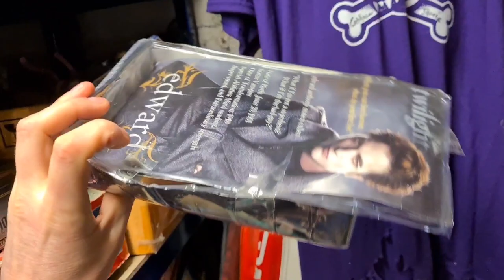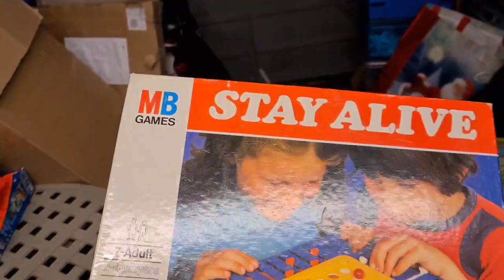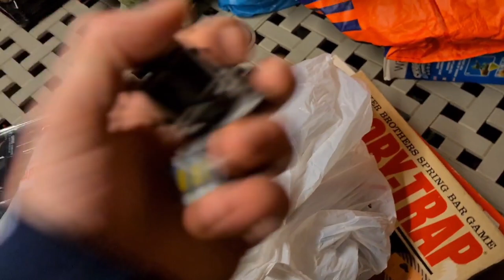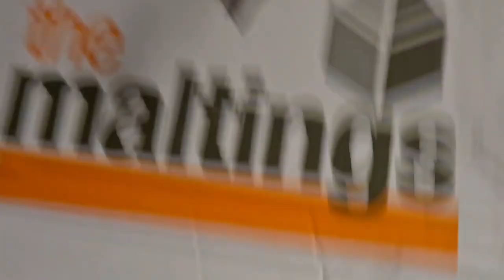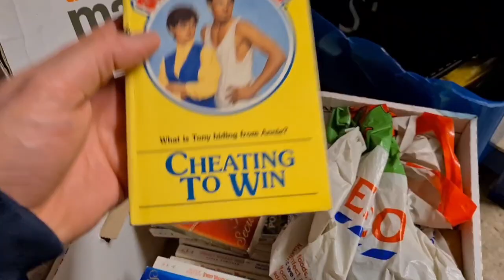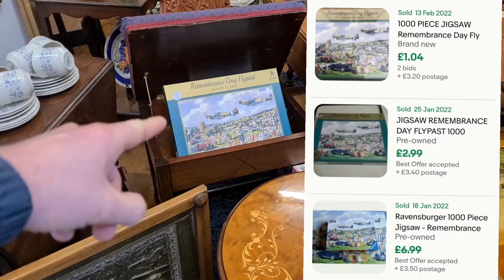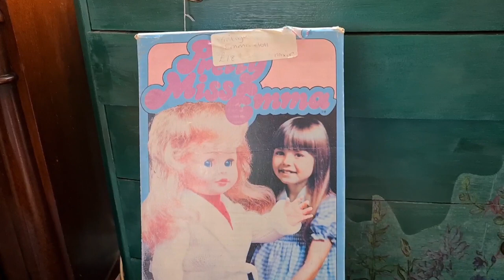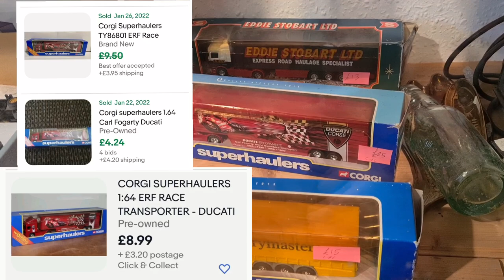Finding VINTAGE/RETRO GEMS at the ANTIQUE STORE to resell on EBAY for PROFIT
I read the ad on google and had to go..Vintage and antique toys and clothing... sounds right up my street.

There was some fantastic items in the store however the pricing wasn't so great. The majority was well over ebay going rates which is no good to an ebay reseller...

HOWEVER...

I did pick up a couple of things that should sell well and bring in some profit on ebay